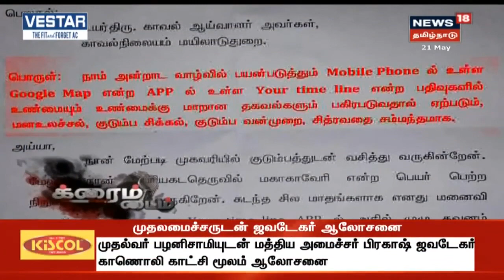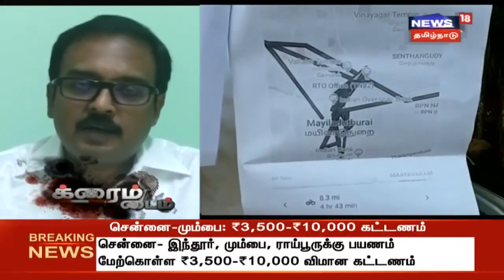தவறான தகவல்களை கொடுத்ததற்காக Google Maps மீது வழக்கு பதிவு செய்ய முடியுமா?